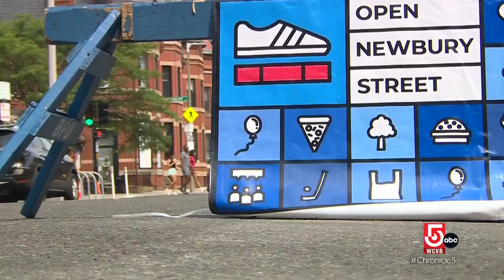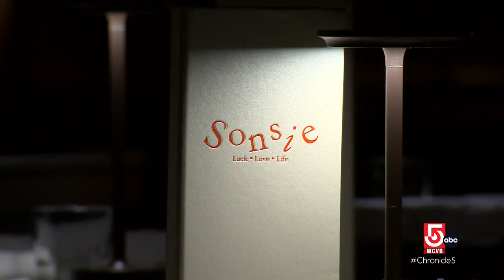Over the decades, two local restaurants continue to thrive